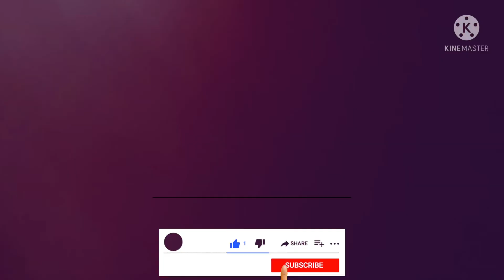Trans Haryana Expressway NH152 D l ट्रांस हरियाणा एक्सप्रेसवे Sunday Vlog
sunday vlog || Siliguri City Centre ||
SUNDAY VLOG🌞||Just a Normal day in my life🍃||Shweta chaudhary.
Sunday Vlog | A Day In My Life
Sunday Vlog | Hostel Life
SUNDAY🌞 ROUTINE/VLOG 2021- Morning To Afternoon || INDIAN FAMILY VLOG
Day in my life | Sunday vlog off day
SUNDAY VLOG | KURSEONG WITH ALL MY DIDIS JIJUS & NEPHEWS

शुरुआती बिंदु से पहले इंटरचेंज तक
 NH 152D लगभग काम पूरा हो गया है
Trans Haryana Expressway

Trans Haryana Expressway NH-152D to boost employment opportunities in Haryana - Current Affairs HPSC
Ambala–Narnaul Expressway 🔥 Latest Update in Hindi | Trans Haryana Expressway Current Status & Route
Trans Haryana Expressway | NH-152D Narnaul-Ambala National Highway NH-152D हाईवे से क्या होगा फायदा
AMBALA-KOTPUTLI EXPRESSWAY is READY to OPEN in April 2022 🇮🇳 | Trans Haryana Expressway
NH 152D(uncut) Narnaul to panyala mod (kotputali) (NH11-NH152D-NH8) # Arni vlog
ambala narnaul expressway
Expressway Rest And Service Area | Trans Haryana Expressway |
nh 152d
NH152D,open or not for public full review 🤝🤝ambala to Narnual 🤝
Trans Haryana Express Way | NH 152D | Narnaul Ambala Express way | Jaipur Chandigarh Highway
NH-152D New Update Trans Haryana Bharat Mala NHAI Project.
NH-152 D Narnaul Ambala National Highway NH-152D नेशनल हाईवे से क्या होगा फायदा देखे ग्राउंड रिपोर्ट
The Trans Haryana Expressway or Ambala Narnaul Expressway is a 227 km long and 6-lane wide access-controlled expressway in the Indian state of Haryana. This expressway connects Ismailabad on NH-152 with Narnaul Bypass on NH-148B via Kaul, Pundri, Assandh, Dhatrath, Lakhan Majra, Kalanaur, and Charkhi Dadri.
NH 152D April Update Trans Haryana Expressway | Or Ambala Narnaul Expressway | New Work
Trans Haryana Expresway | Ambala - Jhajjar - Charkhi Dadri- NH-152D | National Highway Haryana Route
NH 152D | Kotputli to Ambala Expressway Latest Update

Ambala-Narnaul Expressway is a part of the Ambala-Kotputli Economic Corridor. Ambala-Kotputli Economic Corridor consists of 4 different road projects, namely